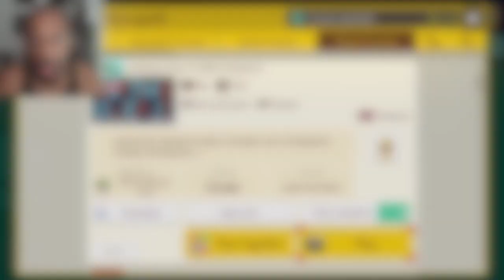A Getting Over It Level This Level Defeated Me!!!!![Super Mario Maker 2 #79]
One Of The Worst Levels I Have Ever Played SMH! Enjoy*